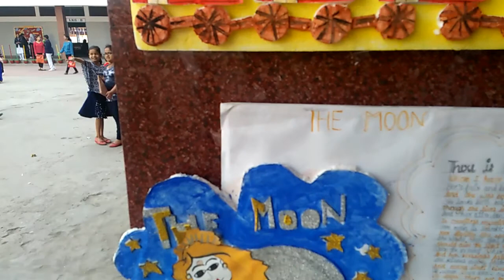Dr.Rizvi Learners Acadmy, Jaunpur